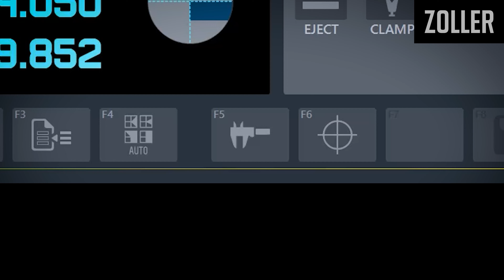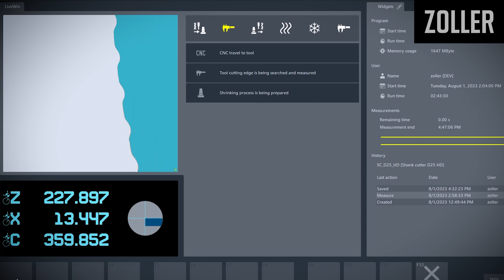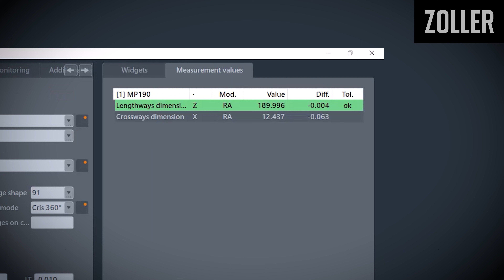ZOLLER »redomatic 600« – Wechselbetrieb zwischen 14-kVA- und 22-kVA-Induktionsspule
Effektiver und schneller »redomatic 600« Induktionsspulenwechsel durch die ZOLLER-Schnellwechselschnittstelle, beim Schrumpfen von größeren Schrumpffutterdurchmessern bis D 50 mm und verstärkten Schrumpffuttern.

00:00 Intro
00:10 »redomatic 600« Wechselbetrieb zwischen 15-kVA und 22-kVA-Induktionsspule
00:57 Schrumpfen und Messen
02:17 Outro

E. ZOLLER GmbH & Co. KG
Einstell- und Messgeräte
Gottlieb-Daimler-Straße 19
D-74385 Pleidelsheim